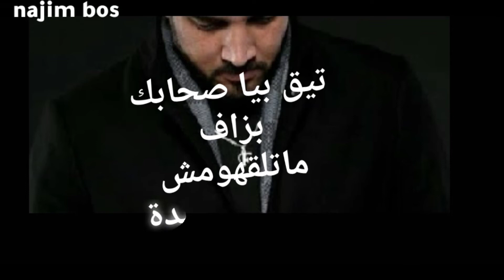7-toun chokran (statut)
ستوريات سبعتون
7-toun chokran